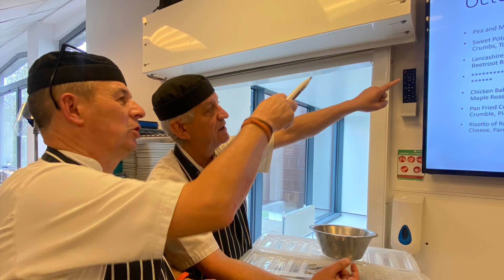KENDAL COLLEGE CULINARY 2022/2023